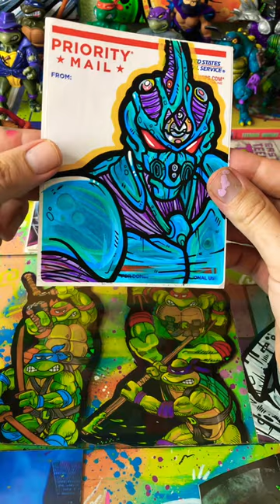Drawing THE GUYVER